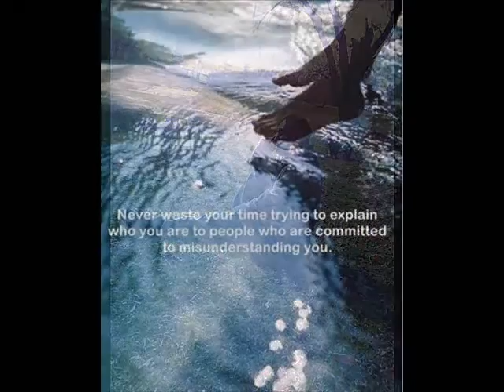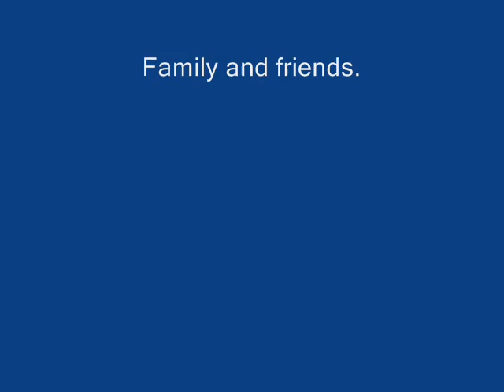Both Sides Now